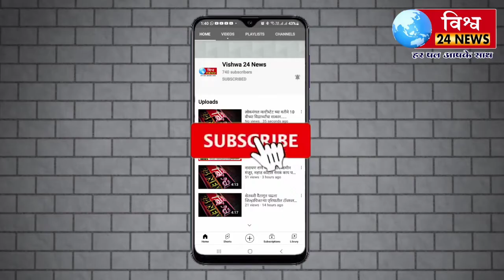महाविकास आघाडी की सरकार ये लौटोरो की सरकार... आमदार गणेश नाईक !